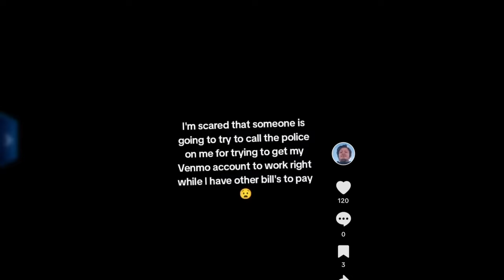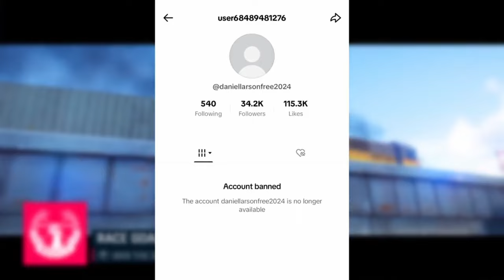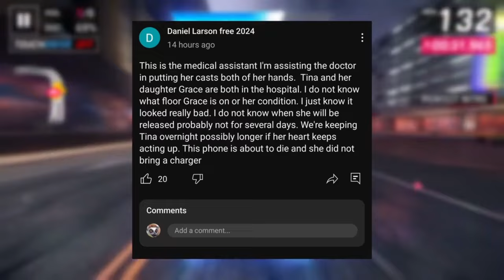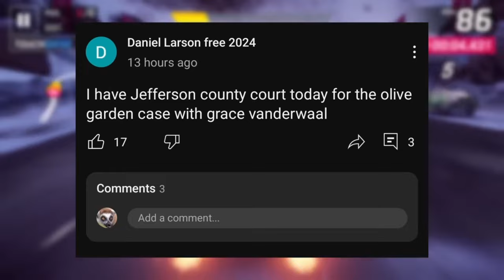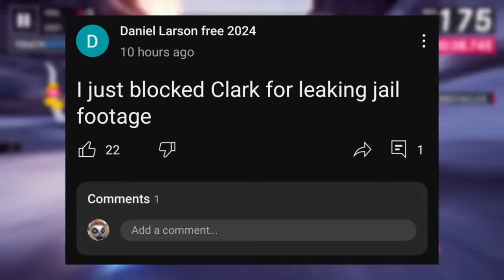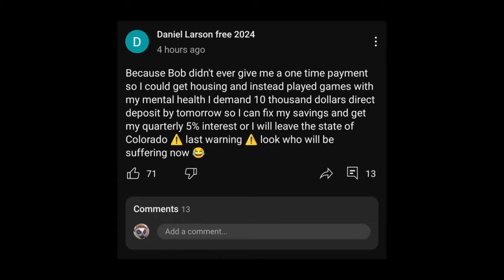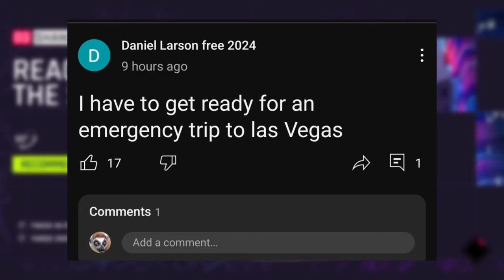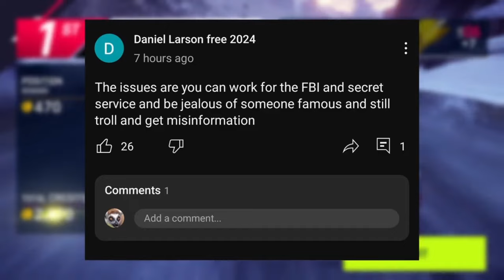Daniel Larson stressed about Grace and missed court | weekly Recap #3